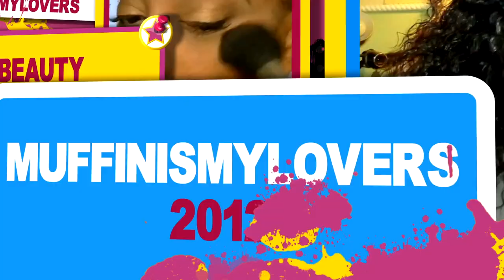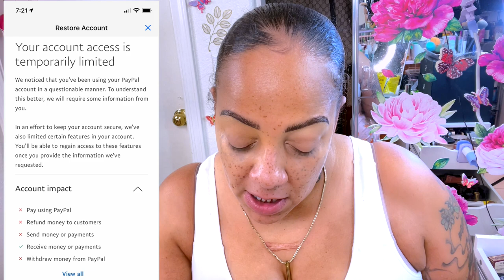Fashion Week Phoenix Lagos Not What I Expected Had to Go off! Kept Smacking Me With Her Braids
Lagosfashionweek, fashion week Hair flinging girls night out, social networking, meet and greet, muffinismylovers NIgerian Fashion phoenix Arizona Clubbing CHris Brown Concert

WRITE OR SEND US LOVE GIFTS TO:
Muffinismylovers

SOME OF MY FAVORITE SITES